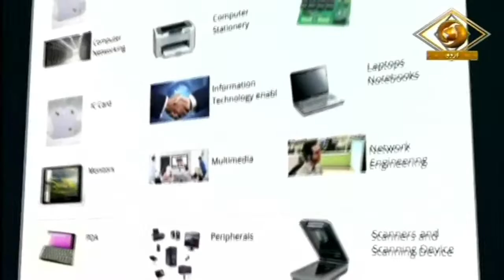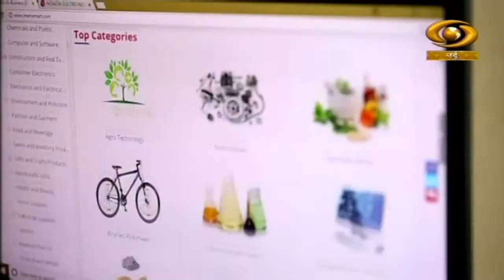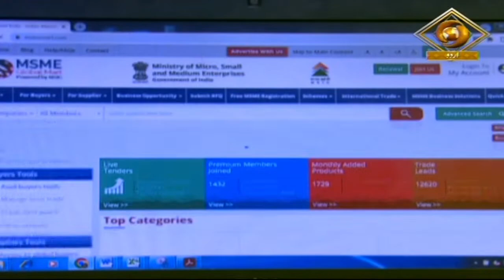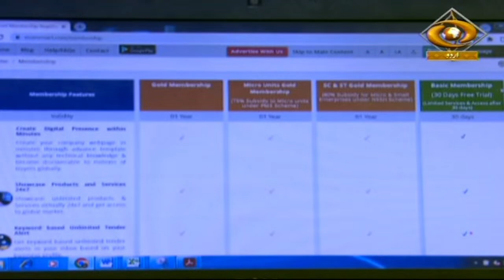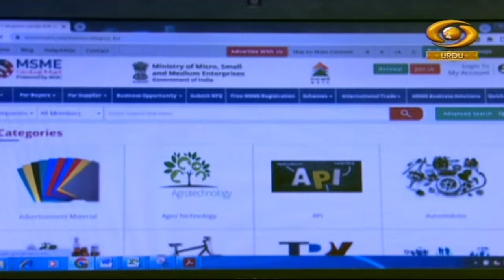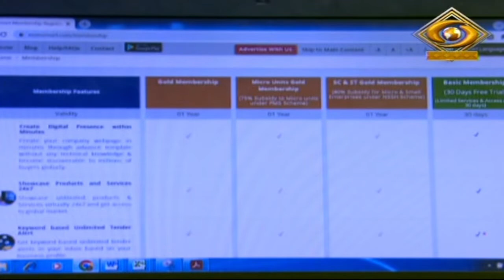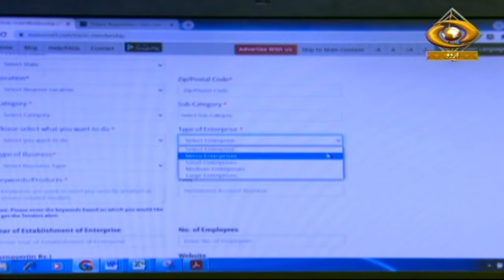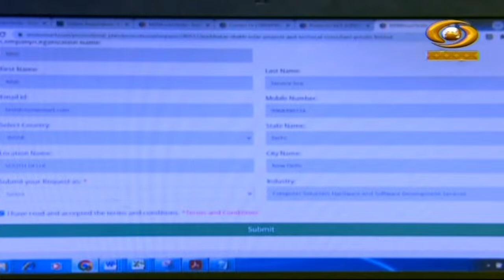Jankari Se Kamyabi Tak | E-Commerce Scheme: Extension | DD Urdu | February 13, 2023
Our special programme 'JANKARI SE KAMYABI TAK' on DD Urdu.
Topic- E-Commerce Scheme: Extension- Under Procurement & Marketing Sport Scheme of Ministry of MSME.

Video Highlights
00:00 Introduction
01:28 How to crate mobile app
04:18 Raghib khan (Director & Co-Founder, RNF Technologies)
13:29 Job Opportunities
15:41 Faisal Abidi (Director & Co-Founder, RNF Technologies)